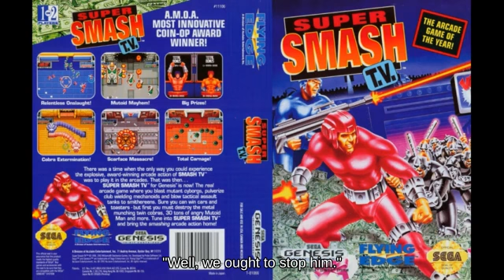💇‍♂️🤼👏Game Cube | Damage Meter Pikachu using Barrel below Special Lylat Cruise!